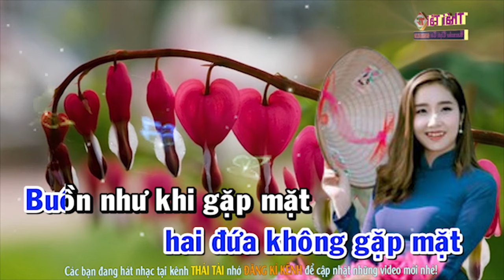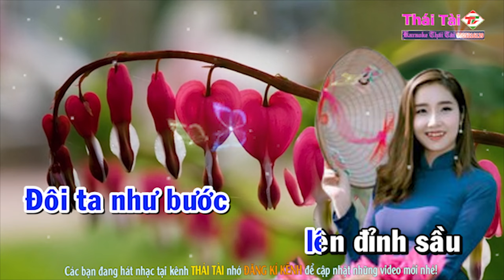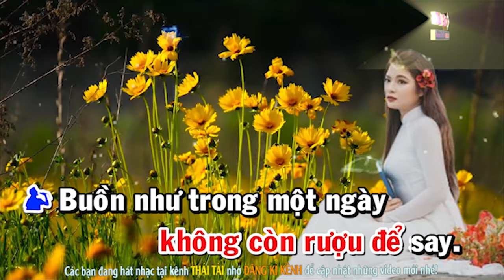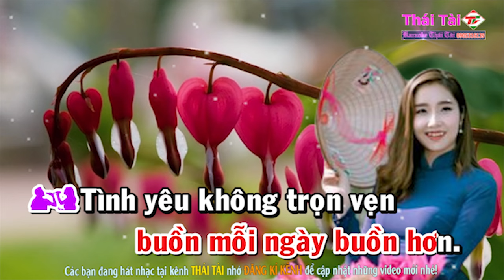BUỒN Karaoke Song Ca - Beat Thái Tài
► Bài hát : Buồn
► Sáng tác : Y Vân
► Thể loại :  karaoke
► trình bày : Thái Tài
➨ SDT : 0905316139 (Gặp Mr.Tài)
❖▬▬▬▬▬▬▬▬▬▬ஜ۩۞۩ஜ▬▬▬▬▬▬▬▬▬▬❖